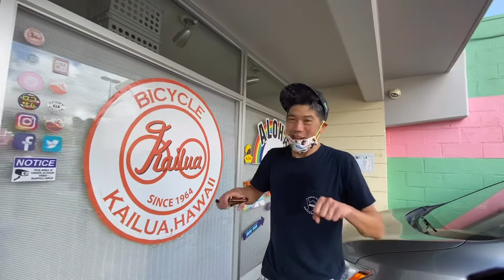まいどアロハ★ケビンの生配信バーチャルハワイツアーVol.3 予告